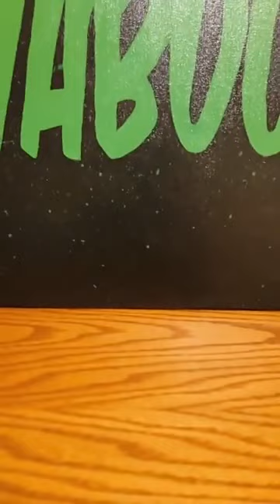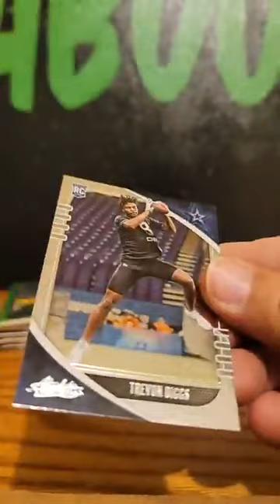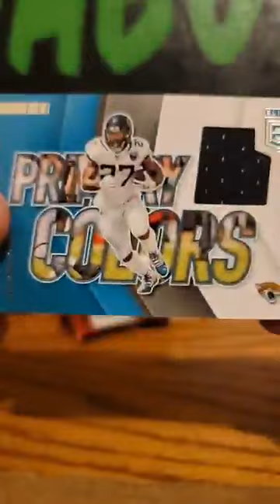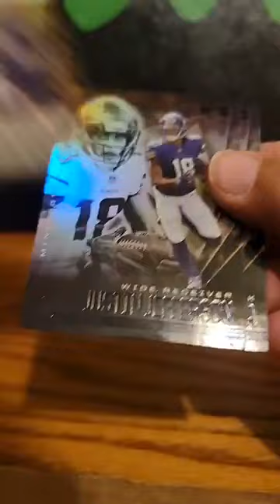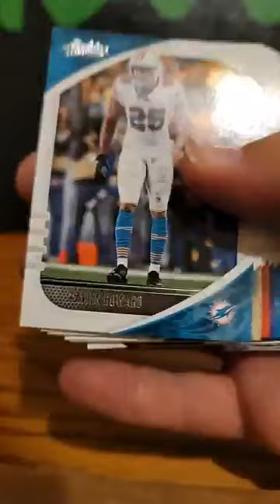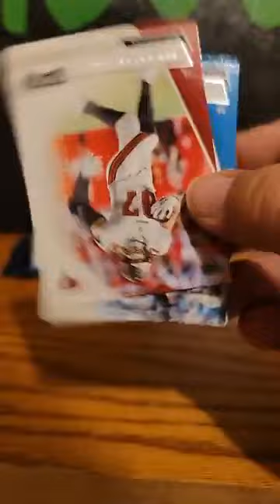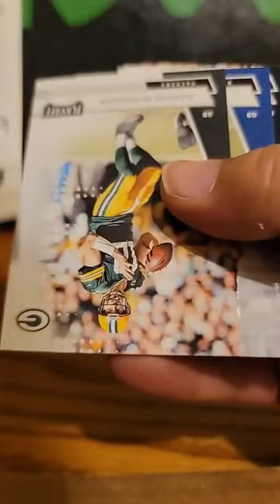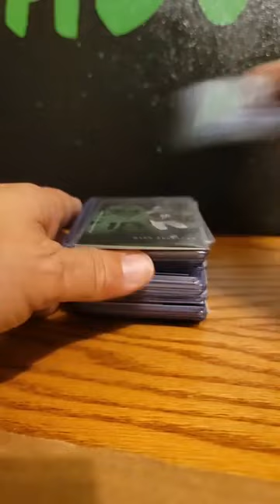All 2020 Football Random Team Mixer Break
Break 1875
2 playoff Megas
1 illusions mega
1 Absolute blaster
1 Elite Blaster
1 playoff blaster
4 playoff packs
8 absolute packs